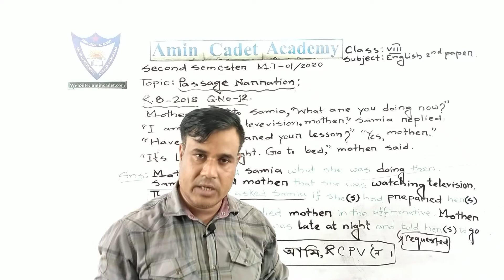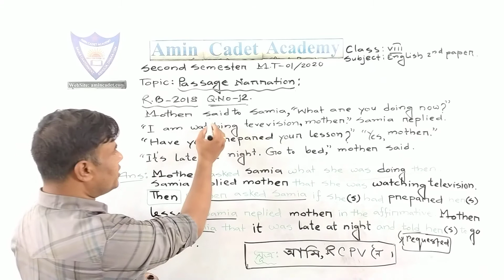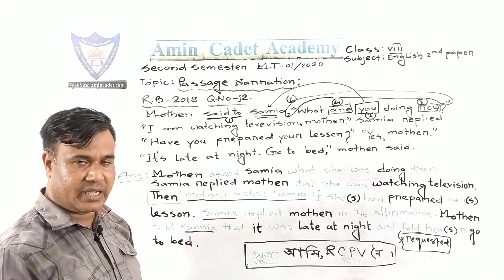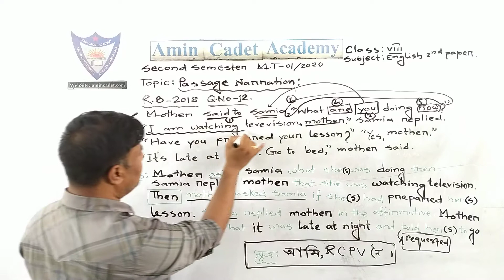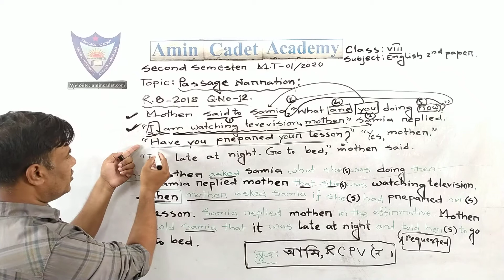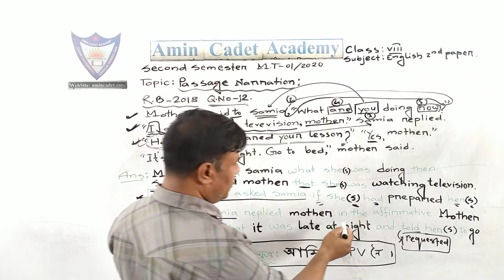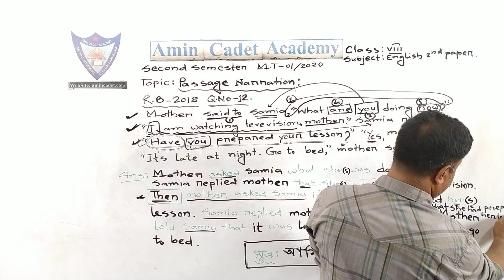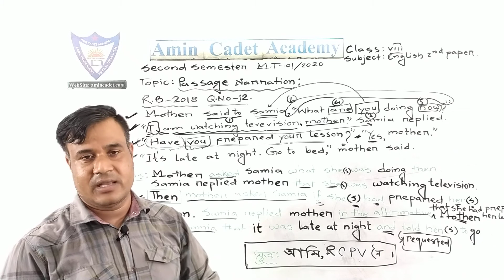CLASS EIGHT,ENGLISH 2ND PAPER (PASSAGE NARRATION) SOLUTION.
MD ZANAB ALI
ASST.TEACHER
AMIN CADET ACADEMY.